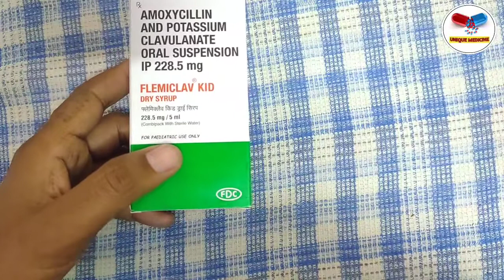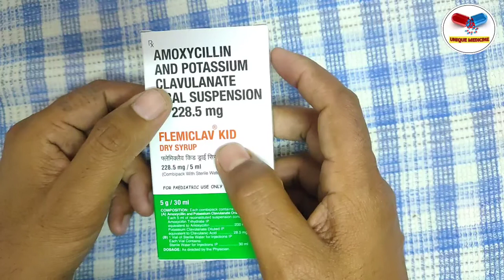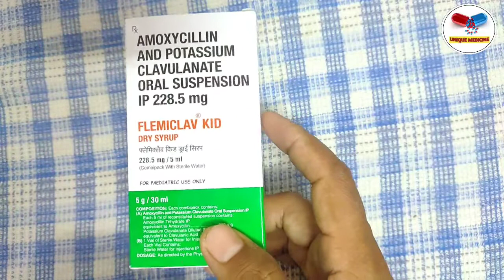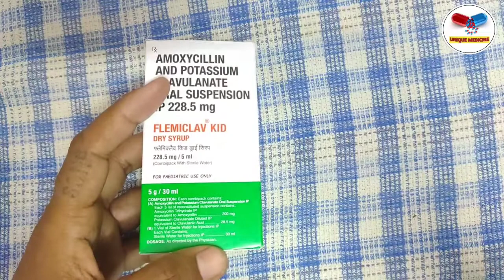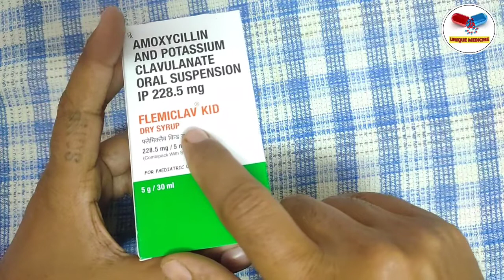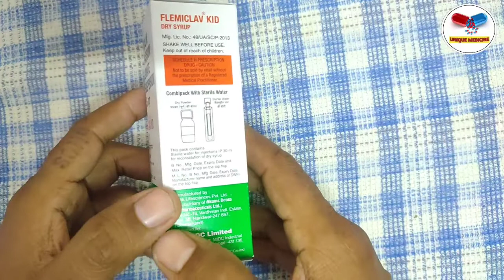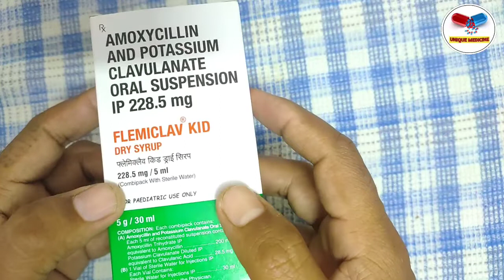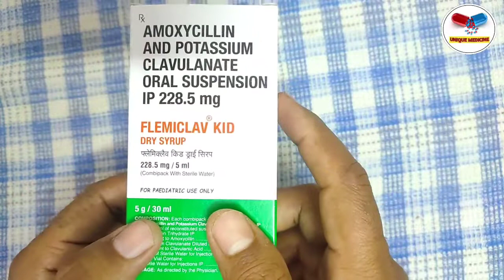Flemiclav Kid Suspension । शरीर के बैक्टिरियल इन्फेक्शन को ठीक करे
Moxikind cv dry syrup review in hindi use, benefits, sides effects | Unique Medicine

SALT COMPOSITION
Amoxycillin (200mg) + Clavulanic Acid (28.5mg)

About Medicine :-
Moxikind-CV Dry Syrup is an antibiotic medicine that helps treat bacterial infections of the ear, nose, throat, chest, lungs, teeth, skin, and urinary tract. It is capable of killing bacteria that have become resistant to other therapies and thus also helps treat tuberculosis that is resistant to other treatments.

You can give Moxikind-CV Dry Syrup to your child with or without food. It is better to give it with food as that helps increase absorption and decrease the risk of stomach upset. The doctor may prescribe giving it two to three times a day. Medicine dose depends on the severity of the infection, its type, and your child’s body weight and age. So, stick to the dose, time, and way prescribed. If your child vomits the medicine within 30 minutes of intake, let the child calm down and repeat the dose. Do not double dose if it's the time for the next dose.

Moxikind-CV Dry Syrup may cause vomiting, diarrhea, nausea, abdominal pain, and allergy. These side effects should diminish on their own. But, in case they persist or start bothering your child, you must not delay speaking to your child’s doctor.

Share your child’s entire medical history with the doctor, including any previous episode of allergy, heart problem, a blood disorder, birth defects, airway obstruction, lung anomaly, gastrointestinal problem, skin disorder, liver impairment, and kidney malfunction. This information will assist the doctor in making dose alterations and in planning your child’s overall treatment.

NOTE-
इस वीडियो में दी गई इंफॉर्मेशन आपकी जानकारी के लिए है। कृपया self-medication ना करें।

Note - इस चैनल पर दी गई सभी जानकारी आपके ज्ञान को बढ़ाने के लिए है, इसलिए बिना डॉक्टर की सलाह किसी भी दवा का सेवन  नहीं करें।

UNIQUE MEDICINE YOUTUBE CHANNEL